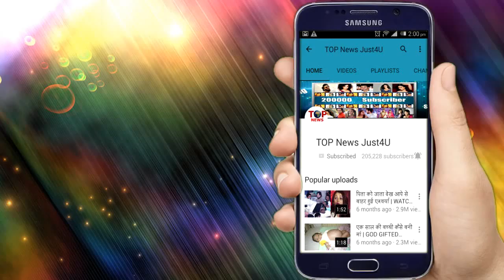YRKKH|| UPCOMING DETAILS||23 JULY 2019||OMG!! Udaipur मे पकड़ी जाएगी NAIRA